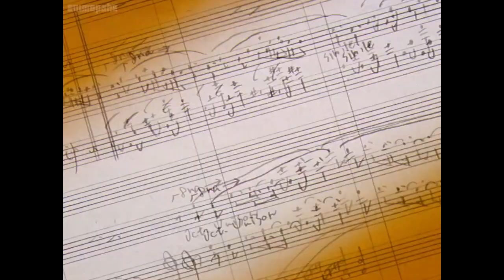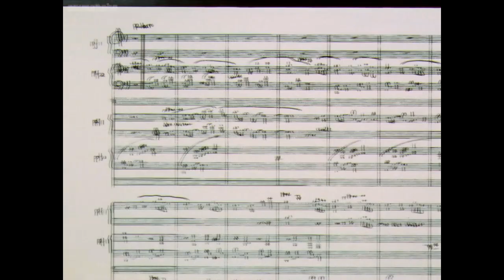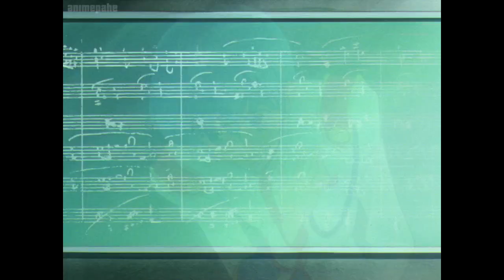Birdhouse in Your Soul || Revolutionary Girl Utena AMV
This isn't about Utena or Anthy, its about the Kaoru twins ^_^ I thought it would be kinda funny to edit them to this song. Originally, I wasnt going to add Miki, but I guess him and Kozue are inseparable.